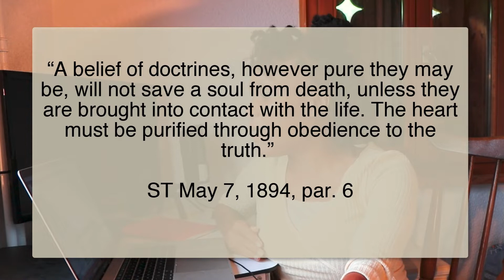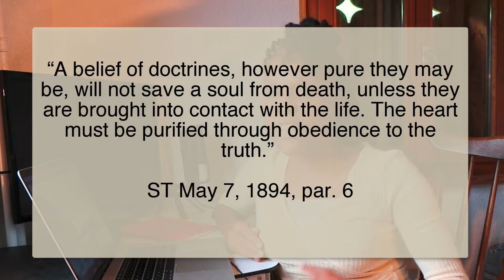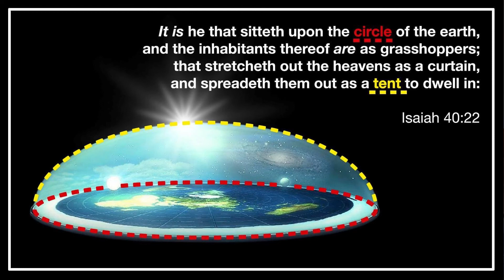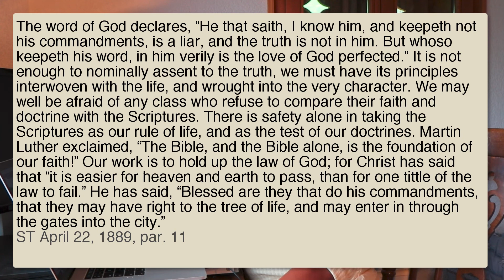Flat Earth belief will not save you!